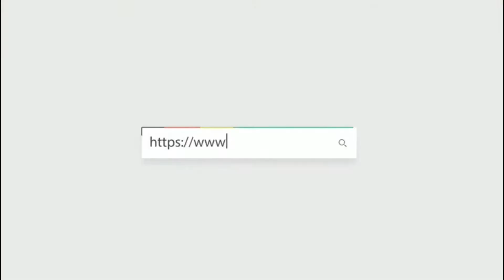HUBLOT 宇舶 CLASSIC FUSION 手動機芯 515.NX.0170.LR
Creator: Koen
WeChat: vip60330328